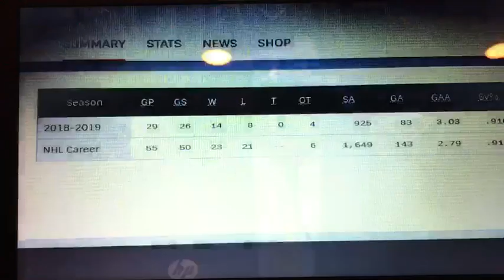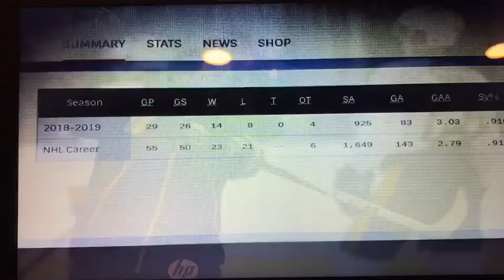Chances-Linus Ullmark Parody || Music by Grace Squared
Chances by Backstreet Boys parody